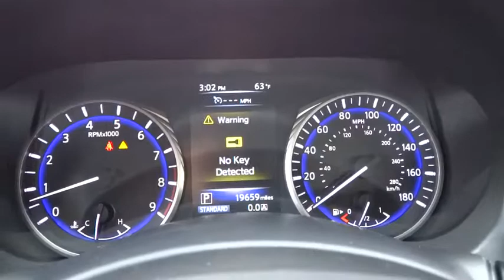2014 Infiniti Q50 Cerritos, Los Angeles, Buena Park, South Bay, Downey, CA PD02369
2014 Infiniti Q50

Downey Nissan
7550 Firestone Blvd

Don't bother looking at any other car! Stroll on down here! This is your chance to be the second owner of this stunning 2014 Infiniti Q50, kept in great condition by its original owner. This Q50 has only been gently used and has VERY low miles. They don't come much fresher than this!